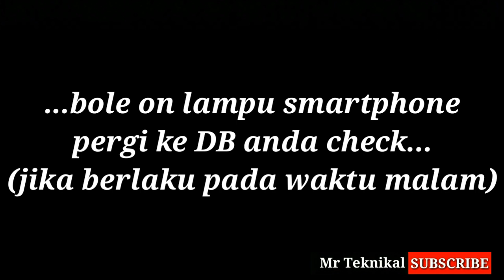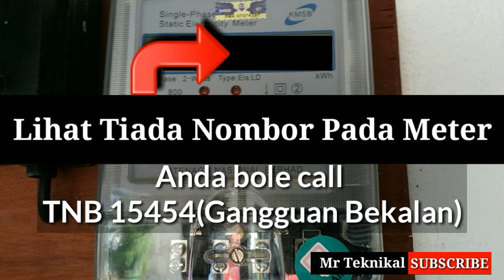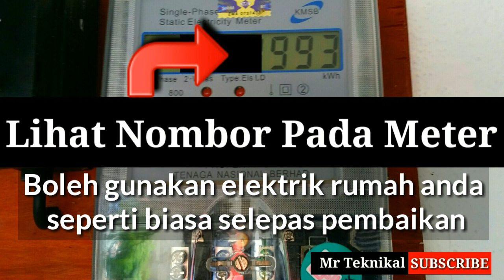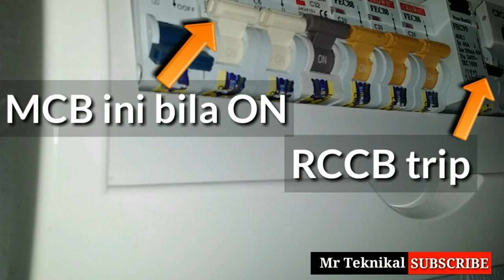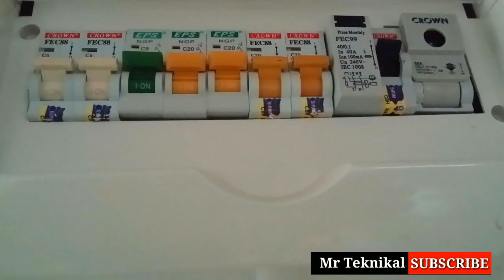elektrik rumah trip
Rumah tiada elektrik
Rumah blackout tiada elektrik
Elektrik trip

View dgn hp sila setting durasi 720p atau 480p untuk video lebih jelas.terima kasih.

staysafe stayathome pkp covid-19